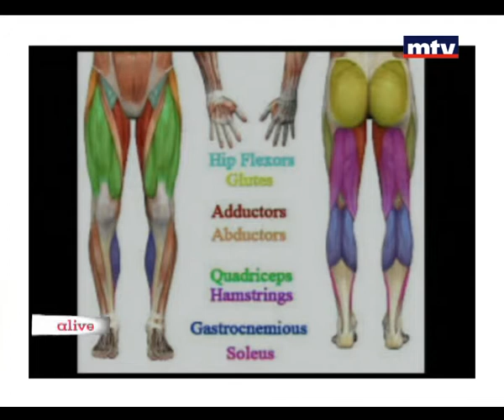Get Fit 19/12/2014